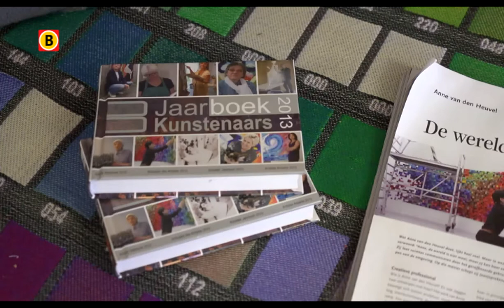BV Brabant 2013 - aflevering 8 - Anne van den Heuvel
Anne van den Heuvel maakt allerlei kunstobjecten voor aan de muur. Haar droom is om haar werk ook in het buitenland te zien. Maar hoe pak je dat aan?